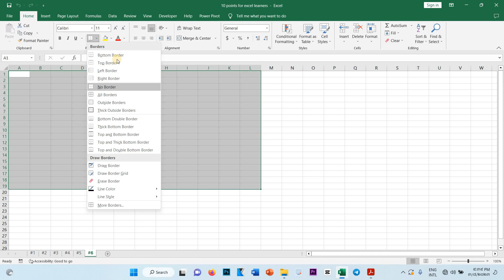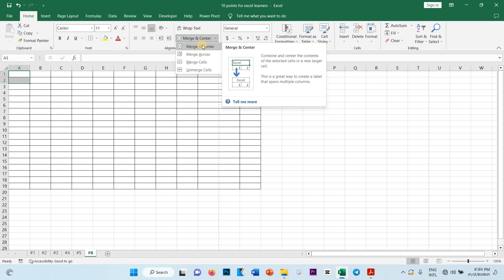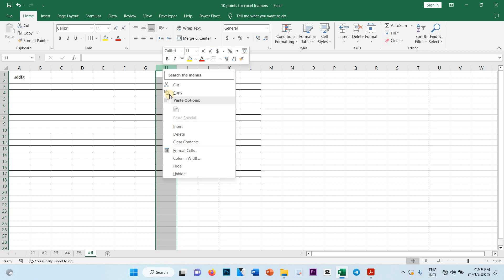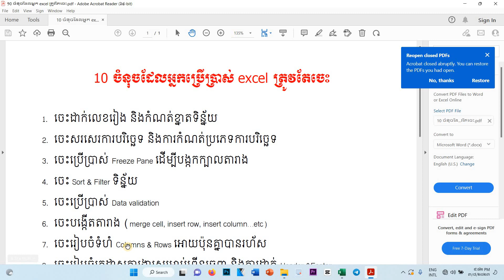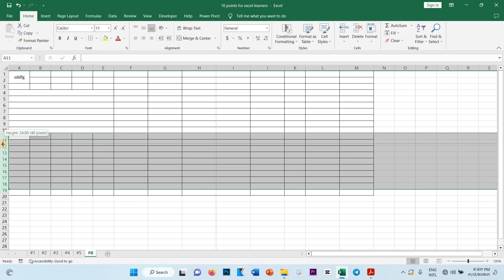ចំណុចទី #6-7 ដែលអ្នកប្រើប្រាស់ Excel ត្រូវតែចេះ